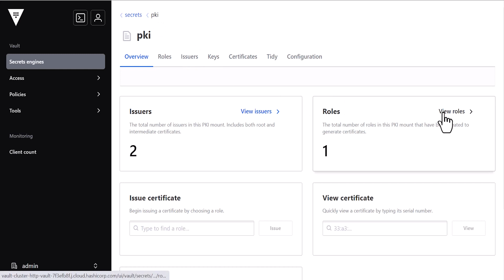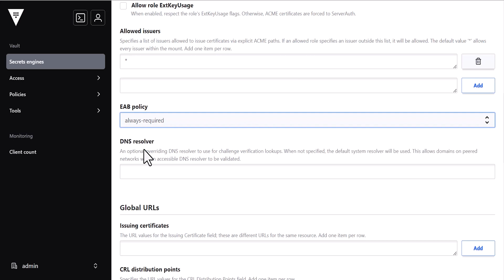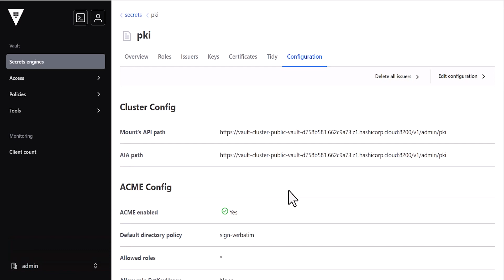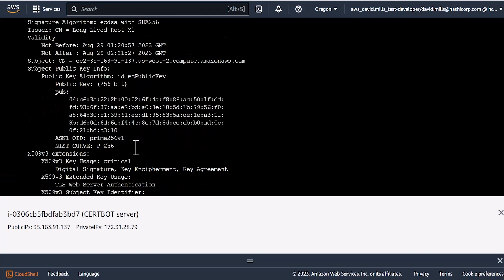Simplify PKI management with HashiCorp Vault and ACME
HCP Vault is a cloud-hosted solution that helps developers centralize secrets management across their platforms and repositories while reducing risk and increasing efficiency.

Organizations that implement PKI typically have to manage it with a combination of multiple tools and manual processes. This process can lead to long rotation times and outages due to expired certificates. Ultimately, these traditional methods do not provide the automation and security needed to support modern infrastructure and applications. HashiCorp Vault provides a central place to secure, store, and control access to tokens, passwords, certificates, and encryption keys. Using automation capabilities with Vault, such as the Automatic Certificate Management Environment (ACME) specification for issuing and renewing leaf server certificates, enables faster, more secure rotation of certificates.

0:00 - Intro
0:15 - Demo configuration
0:30 - PKI secrets engine configuration
1:00 - Configure Vault as ACME server
2:08 - Configure Vault client and ACME client
3:08 - Run client request for certificate
3:30 - Review certificate from ACME server